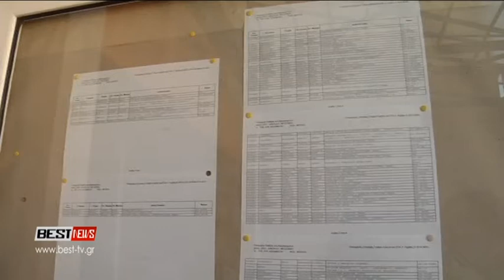ΑΝΑΚΟΙΝΩΣΗ ΒΑΣΕΩΝ ΔΙΚΑΙΟΥΛΑΚΟΣ